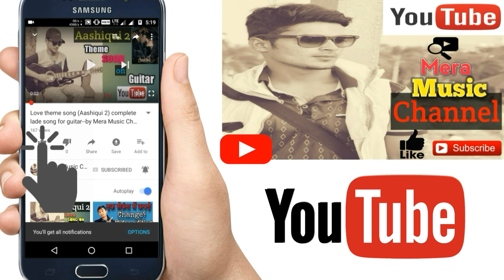Ghar se nikalte hi- cover|Merajul n suraj|..by-Mera Music Channel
Ghar se nikalte hi song cover (Merajul and Suraj)
Guitarist-Merajul Hoque
{Original singer-armaan malik}
{Music company- TSeries}
Share and common this video.